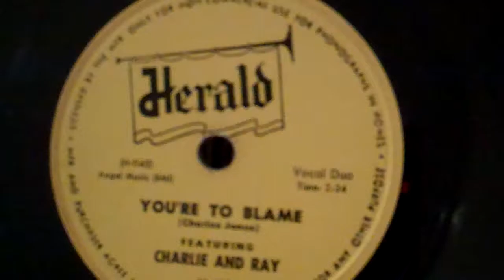PILOT 1954 PORTABLE HI-FI - MODEL # 1010 .. YOU'RE TO BLAME .. CHARLIE & RAY